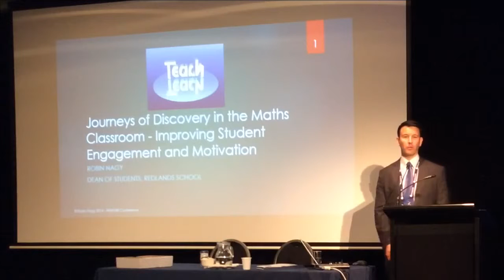Journeys of Discovery in the Maths Classroom (1 of 5: Circuit Training) - by Robin Nagy